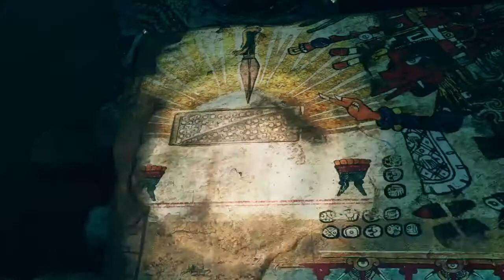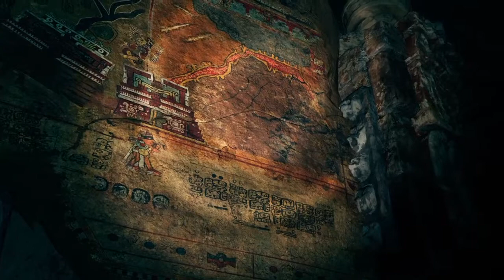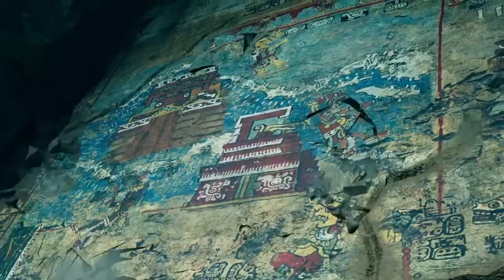Lara's Past part 15 - tsunami